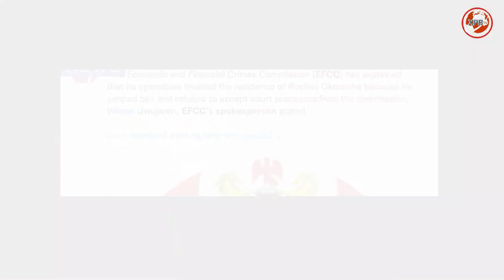LEGAL QUESTIONS | ANSWERS | OKOROCHAS ARREST | EFCC | ISSUE TODAY